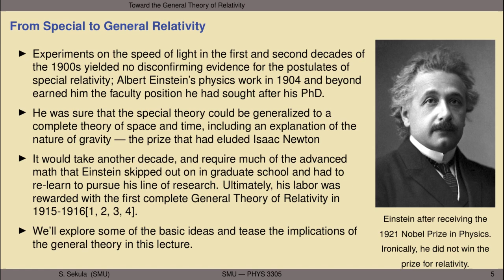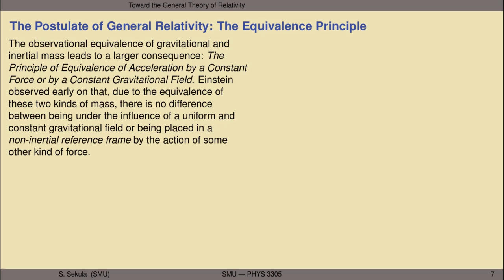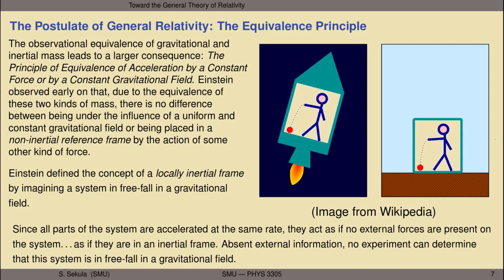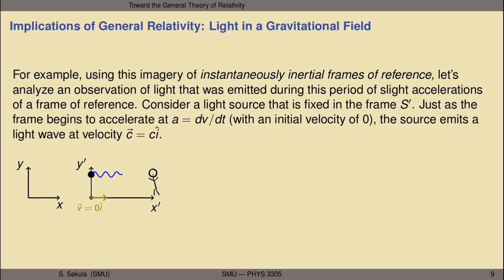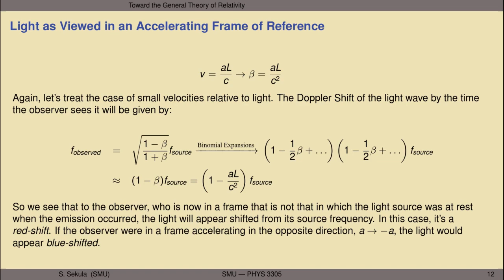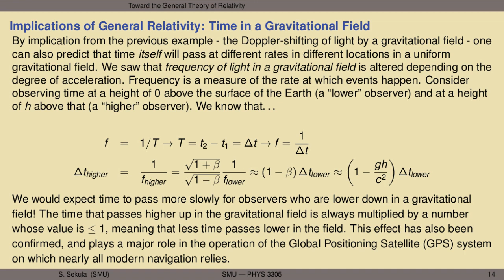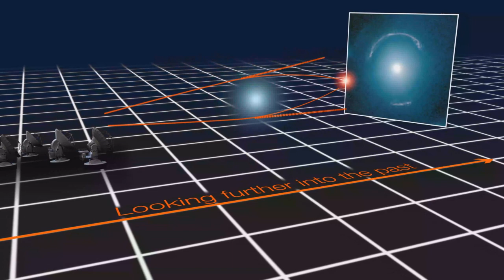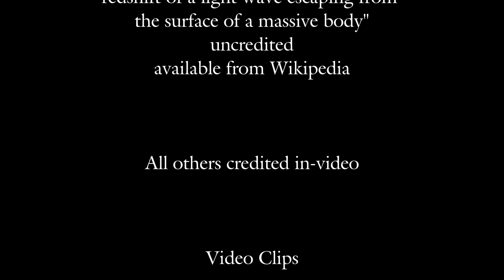Modern Physics, Lecture 8: Toward the General Theory of Relativity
A warning label on this lecture; gravity and acceleration of a reference frame; the equivalence principle; the Doppler shifting of light, revisited; the deflection of light in a gravitational field; gravitational lensing; other consequences of general relativity